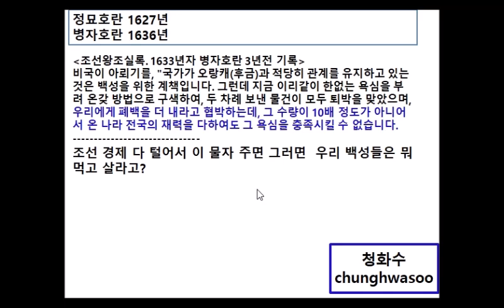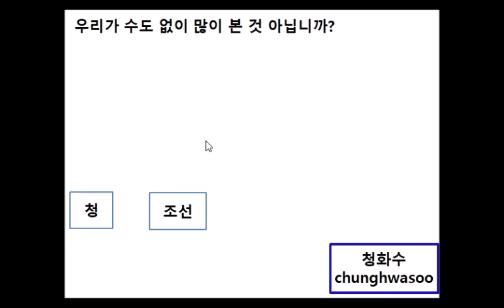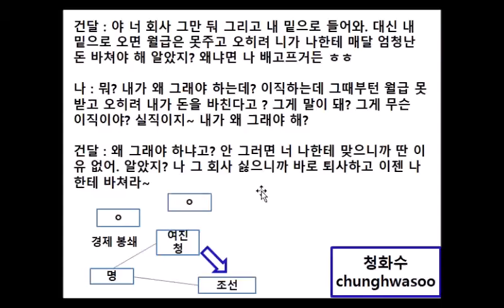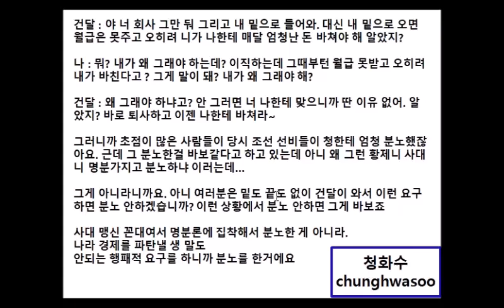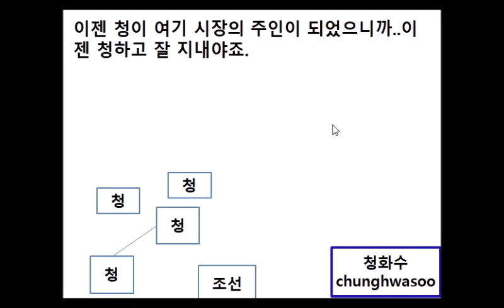조선 병자호란에 대한 엄청난 오해들!